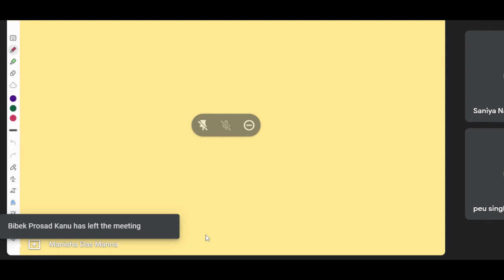1 NEET UG BOARDS 11